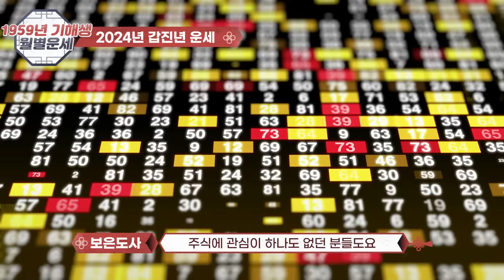1959년(기해생) 돼지띠 운세 -2024년에 물욕 상승하는 기해생! ‘이것’만 조심하면 금전운 상승,도약세를 타고 승천한다!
◎2024년에 1959년 기해생의 행운을 부르는 각 달의 좋은운과 나쁜 운을 알려 드립니다.
◎ youtube 특성 상  일부  예외가 있고,관상이 빠져도 불길해도 노력과 개운을 통해 얼마든지 큰 부자가 될 수 있습니다.참고 삼아서 보시고 예의와 센스 있는 댓글도 함께 남겨주세요^^